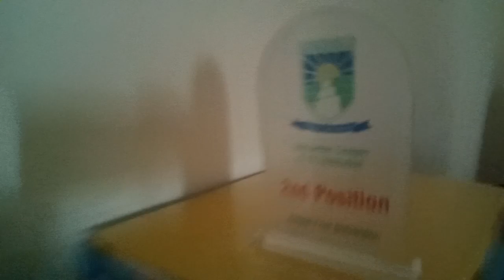Annual Result Award | Vlog 17